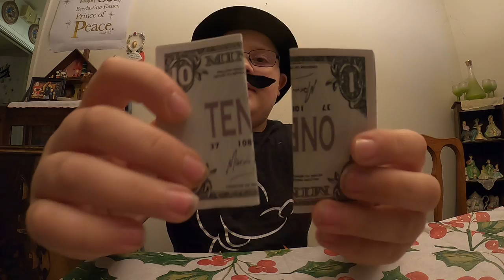Money Changer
Alex turns a one dollar bill into a ten dollar bill.